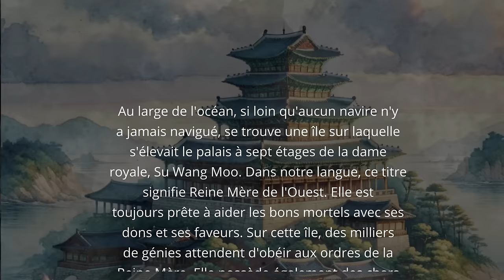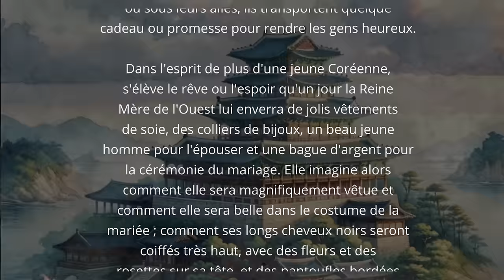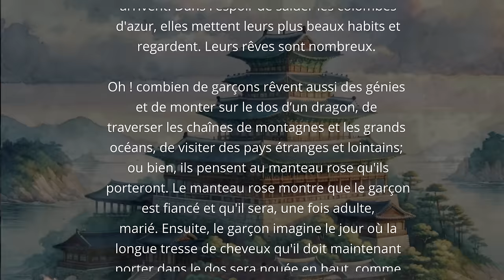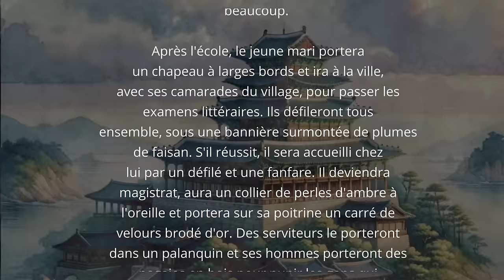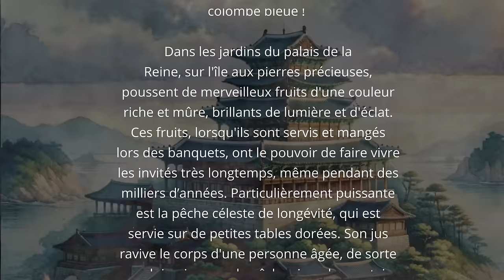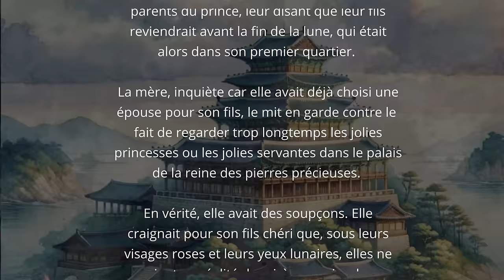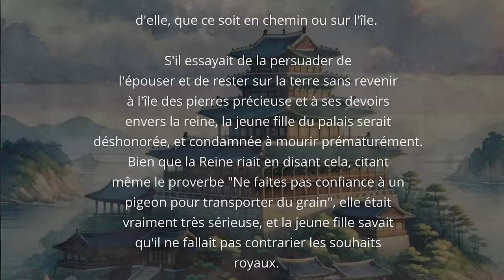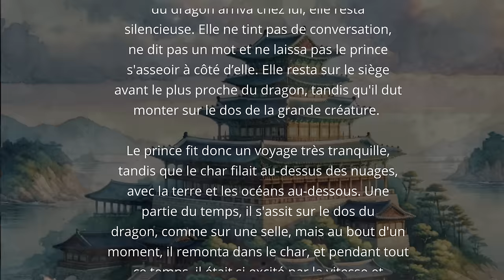La Pêche Magique | Conte Coréen | Histoire pour s'endormir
Ce soir, endormez-vous au son d'une belle histoire d'amour venue de Corée.

CREDITS
📖: "Korean Fairy Tales" William Elliot Griffis, 1911 - Traduit de l'anglais par les Bras de Morphée
🎙️: Les Bras de Morphée

Les Bras de Morphée réveillent en vous votre âme d'enfant, en vous racontant des histoires et des contes de fées en français pour vous faire dormir le soir. Des histoires d'amour, fantastiques, drôles, tristes ou absurdes, une voix douce et calme, de la musique relaxante, voici les ingrédients qui rendent les Bras de Morphée incontournables au moment de dormir. On oublie les angoisses du jour, et on se laisser bercer...